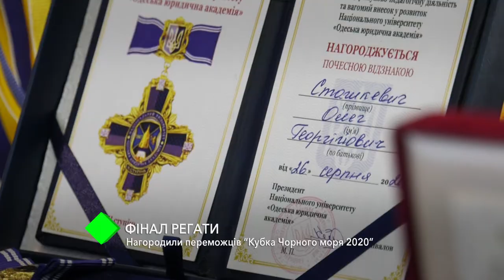Финал регаты: на Морвокзале наградили победителей "Кубка Черного моря 2020"